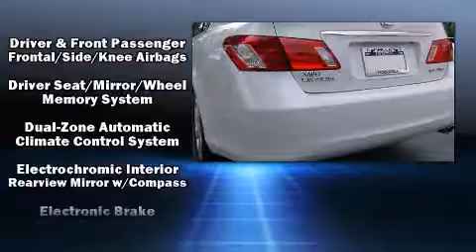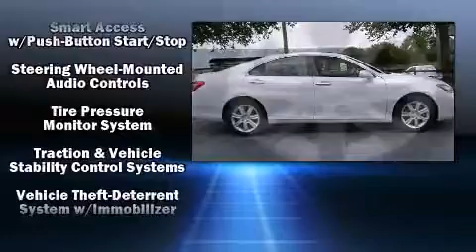2009 Lexus ES 350 Base in Roswell, GA 30076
Nalley Lexus-Roswell
980 Mansell Road

Come test drive this 2009 Lexus ES 350. This 4 door, 5 passenger sedan just recently passed the 60,000 mile mark! Under the hood you'll find a 6 cylinder engine with more than 270 horsepower, and for added security, dynamic Stability Control supplements the drivetrain. Lexus prioritized comfort and style by including: a tachometer, a built-in garage door transmitter, a trip computer, an automatic dimming rear-view mirror, power front seats, remote keyless entry, and the power moon roof opens up the cabin to the natural environment. Lexus ensures the safety and security of its passengers with equipment such as: head curtain airbags, front SIDE impact airbags, traction control, brake assist, anti-whiplash front head restraints, ignition disabling, and 4 wheel disc brakes with ABS. This car was designed with safety in mind, allowing you to drive with even greater assurance. This vehicle has achieved Certified Pre-Owned status, by passing Lexus's comprehensive certification process. We pride ourselves in the quality that we offer on all of our vehicles. Please don't hesitate to give us a call.